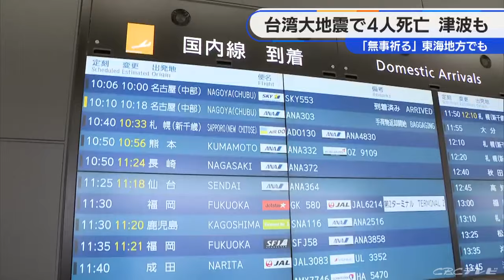「あんなに大きな地震見たことない」台湾で生まれ育った女性は涙 観光客は津波警報が出た沖縄に行けず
4月3日朝、台湾で起きた大地震で、日本の沖縄でも一時、津波警報が出されました。

台湾・花蓮市の12階の部屋で撮影された映像からは、激しい揺れが確認できます。

台湾ではこれまでに4人が死亡しました。通勤時間帯の電車を激しい揺れが襲います。

立っていられず、その場にしゃがみこむ人も…日本時間の午前9時前、台湾付近を震源とするマグニチュード7.7の地震が発生しました。

震源近くの場所で撮影された映像からは、斜めに大きく傾いてしまったビルが確認できます。ロイター通信によりますと、震源に近い東部・花蓮県の山間部で、落石による死者が出ているということです。

また、現地のテレビ局TVBSは、1階が崩れてしまった建物の様子を報じていて、花蓮市内にはほかにも崩れた建物があり、中に取り残された人がいるということです…花蓮県の旅館の従業員は。

(花蓮県の旅館従業員)
「道が崩れて建物も崩れているからです。交通も止まっています。今の状況はとてもひどいです」この地震で日本では、沖縄の与那国町で震度4を観測。

気象庁が一時「津波警報」を発表し、地元の人や観光客が、高台にある公園や立体駐車場の屋上に避難しました。

与那国島と宮古島では、いずれも30センチの津波が、石垣島では20センチの津波が観測されました。

（避難する保育士）
「まだ新学期が1日から始まったばかり。正直、新入園児は把握できていなかった。緊張して人数確認したら全員いて、ほっとした」

地震の影響は、東海地方でも。

（矢野司記者）
「午前10時半です。中部空港では沖縄に向かっていた便が続々と引き返しています」中部空港では午前中、沖縄便の搭乗手続きが中止され、沖縄に向けて出発した飛行機も引き返しました。

空港で足止めされてしまった人たちは…

（沖縄便に乗っていた人）
「空の上で『台湾で地震があって、津波が来る』ということで、引き返してきました」
「春休みだったので旅行で行こうと思っていたけど、残念です」3日朝、台湾を出て日本に向かう機内で地震を知った人たちは。

（機内で地震を知った台湾人）
「台湾で何が起きているかわからない」
「会社からの連絡で地震があったと知った。全ての社員が安全確認を行い、無事を確認することになっている」

「本当に複雑で…」涙ながらに語る ふるさとへの思い

SNSでも、建物が倒壊し、土砂崩れが起きた様子が伝えられています。

地震で大きな被害が出ていることに、名古屋に住む台湾人も心を痛めています。

（李さんの台湾名物屋台 李承芳さん）
「学校に行けないとか、仕事をストップするとか、みんなSNSに書いている。本当に複雑で…」

あふれる、ふるさとへの思い。

男性は、4日に仕事のため台湾に戻る予定でした。「できることを頑張ります」

大きな被害が出た花蓮県出身で、今は台湾料理店を営む女性は。

（台湾屋台 SARIKAKA 張麗さん）
「私は花蓮で生まれ育った。あんなに大きな地震を見たことがない」ニュースを見て、真っ先に連絡を取ったのは、花蓮に住む家族でした。

「お母さんの所はテレビだけ倒れたみたい。悲しいね…しょうがないね、地震は」